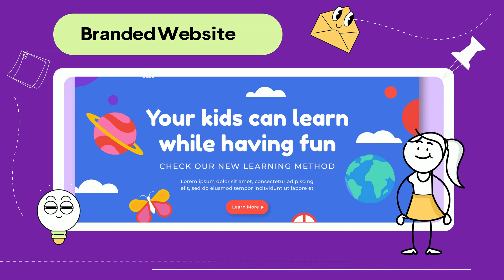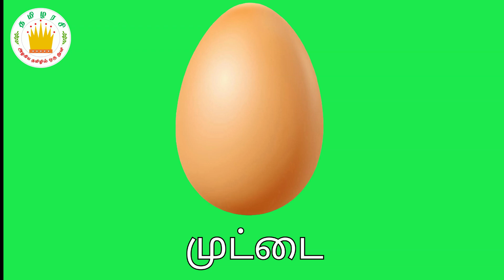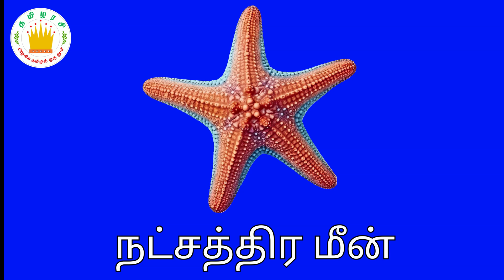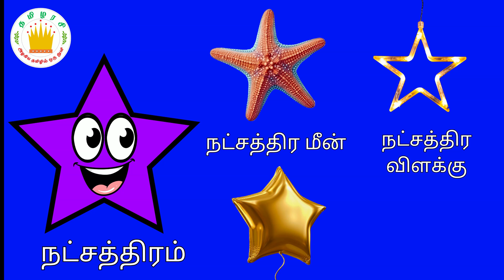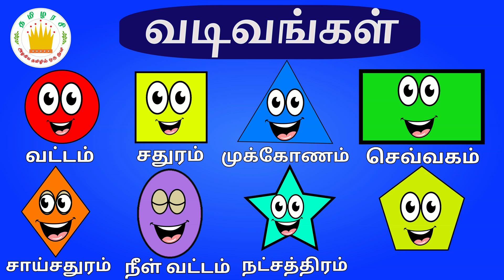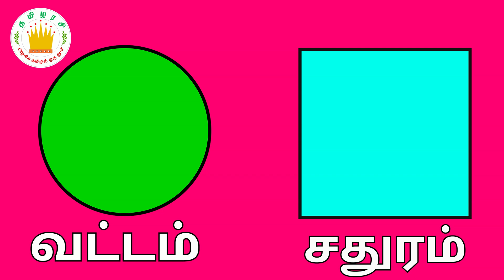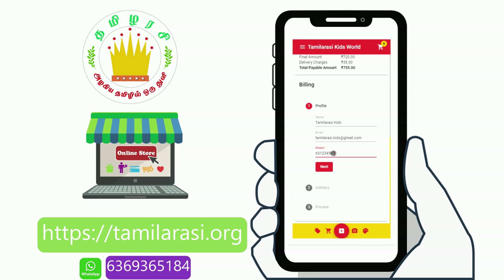வடிவங்கள்-Learn shapes with three object in Tamil for Kids and children | Tamilarasi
*NEW* வடிவங்கள்-Learn shapes in Tamil with this engaging video for kids! This video helps children understand different types of shapes using simple, everyday objects and clear, easy-to-follow narration. Perfect for making learning fun and interactive

Different type of shapes in Tamil
வட்டம்   Circle
முக்கோணம்  Triangle
செவ்வகம்  Rectangle
சதுரம்           Square
சாய்சதுரம்    Rhombus
நீள்வட்டம்    Ovel
நட்சத்திர வடிவம் Star
ஐங்கோணம்  Pentagon
🔔sᴜʙsᴄʀɪʙᴇ👍❤️ to  @tamilarasi

Different shapes name in Tamil
Learn shapes for kids in Tamil
Shapes learning for toddlers
Tamil shapes Words Learning for kids
Tamil learning for beginners